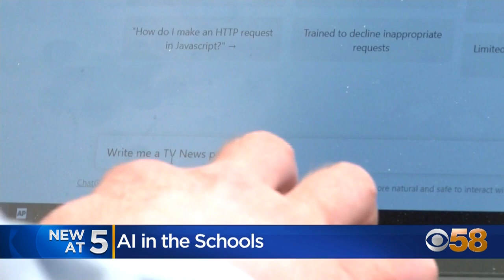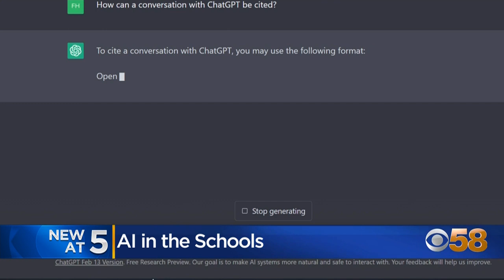Kettle Moraine School District discussing how to address AI use by students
If you haven't heard about artificial intelligence, or AI, you will.

It's all the talk in educational circles because students can use it in many different ways, including falsifying their own work.